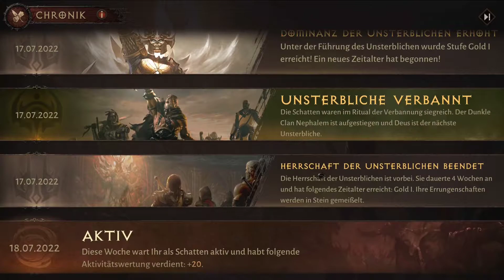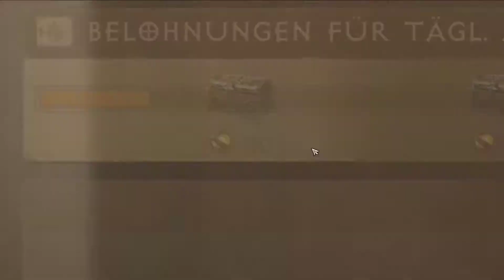Diablo Immortal 046 - Schaffen wir Level 60? - Let's Play/Try Deutsch Gameplay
Blizzard Entertainment© NetEase© Hong Kong NetEase Interactive Entertainment Limited©

Hier zocke ich das neue Handygame Diablo Immortal am PC. Am PC ist es offiziell eine BETA, da das Spiel an sich eben als Handyspiel konzipiert wurde. Der Fortschirrt synchronisiert sich allerdings bei angemeldetem Battle.net Account auf beiden Plattformen und entsprechend ist Crossplay möglich.
Je nachdem, wie gut meine Folgen dazu ankommen, werde ich mehr oder weniger davon hochladen. Spielen werde ich das Spiel aber auf jeden Fall auch unabhängig von diesen Folgen hier :)